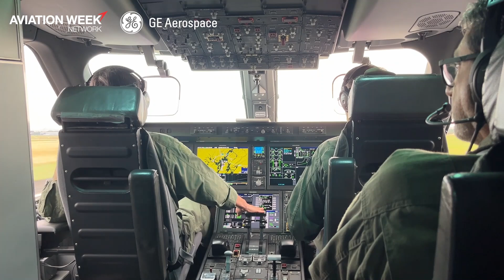Embraer Defense Demos KC-390 At Paris Air Show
Embraer Defense hosted a demo flight of the KC-390 Millennium, its multi-mission military aircraft, during the 2025 Paris Air Show.